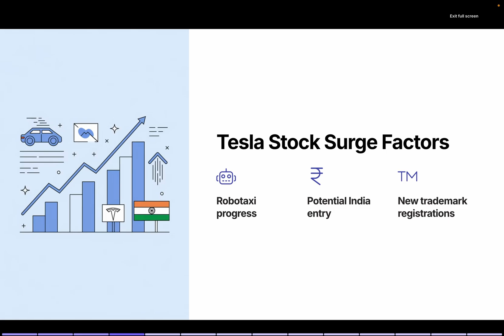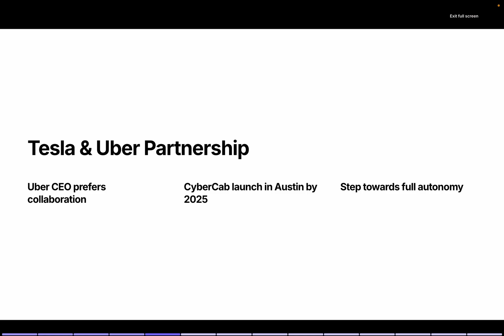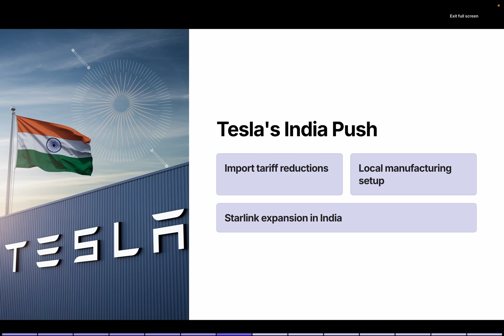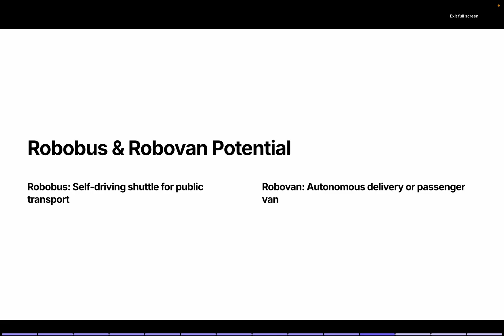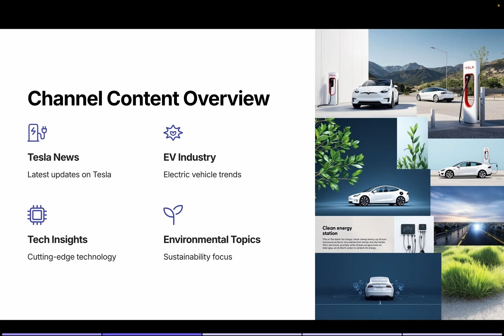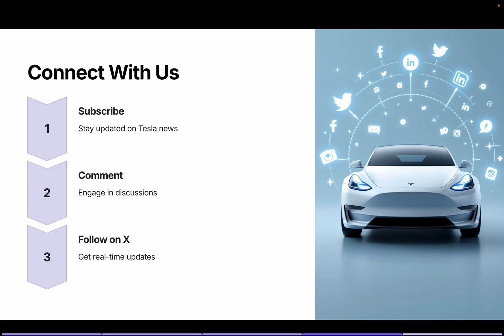Tesla’s NEXT BIG MOVE: Robotaxis & India Expansion EXPLAINED!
🚀 Tesla is making BIG moves! From the launch of its robotaxi service to expansion into India, and new trademarks for Robobus & Robuvan, Tesla is transforming the future of transportation. In this video, we break down Tesla’s latest developments, their impact on the EV & ride-hailing industries, and what it all means for Tesla’s stock price.

📌 Key topics covered:
✅ Tesla’s Robotaxi Revolution – Launching in Austin, Texas, by June 2025
✅ Uber vs. Tesla – A possible partnership or competition?
✅ Tesla’s India Expansion – Elon Musk’s meeting with Prime Minister Modi
✅ New Tesla Trademarks – What is Robobus & Robuvan?
✅ How These Moves Will Impact Tesla’s Stock & Future

📢 What do YOU think? Will Tesla’s robotaxis take over? Will Tesla succeed in India?